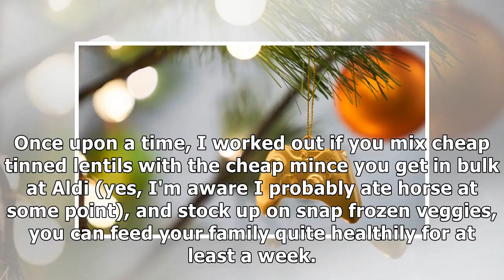$5k gold plated xbox christmas decorations exist